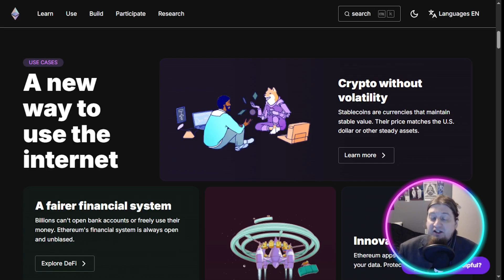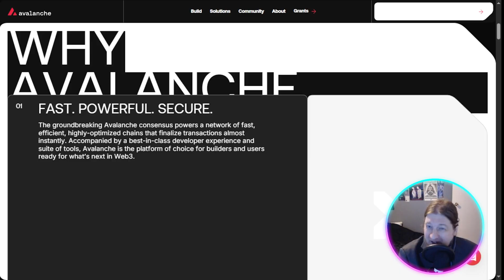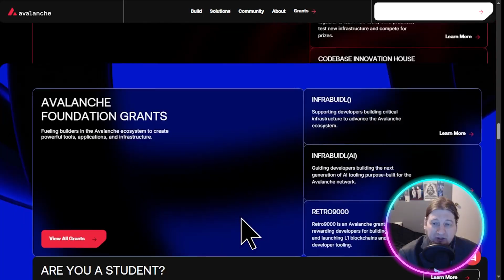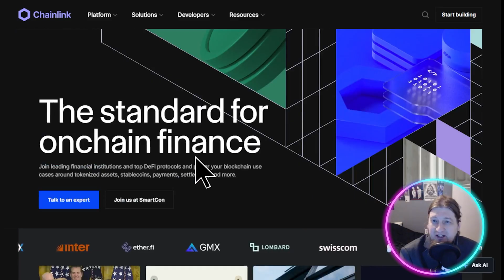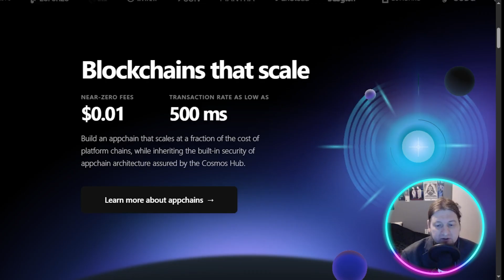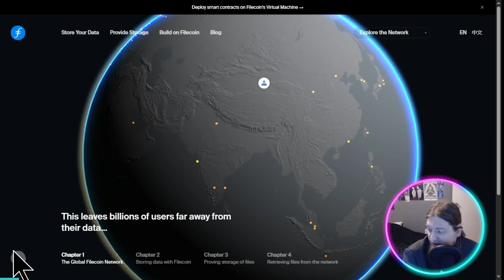Top 5 Blockchain Projects to Watch in 2025 (Not Meme Coins 🚀)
Not all crypto projects are hype. Some are building the real foundations of the next-generation internet. In this video, I reveal 5 blockchain projects you need to watch in 2025—Ethereum, Avalanche, Chainlink, Cosmos, and Filecoin. From smart contracts and oracles to interoperability and decentralized storage, these projects are solving real problems and driving adoption.

👉 Which of these blockchain projects do you believe will dominate in 2025?

⏰ Timestamps ⏰
0:00 – Intro: Why real blockchain projects matter
0:47 – Project 1: Ethereum (ETH) – Smart contract leader
2:14 – Project 2: Avalanche (AVAX) – Speed & scalability
3:28 – Project 3: Chainlink (LINK) – The invisible backbone of DeFi
4:51 – Project 4: Cosmos (ATOM) – Internet of blockchains
5:53 – Project 5: Filecoin (FIL) – Decentralized storage future
7:02 – Outro: Final thoughts + call to action